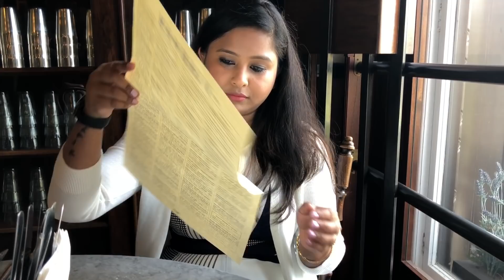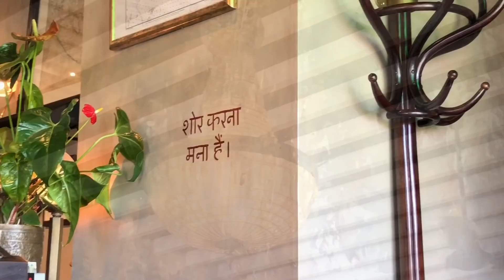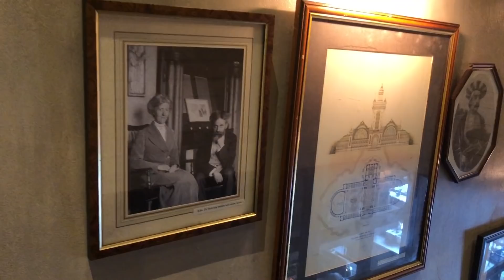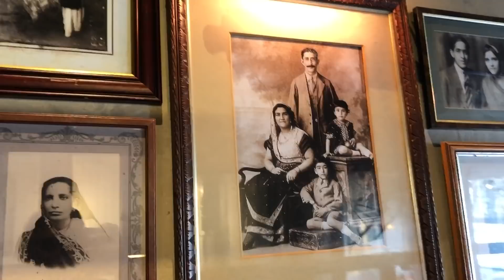My Anniversary Vlog || Our Love Story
Daily Routine Videos :

My Night and Morning Routine: My Night and Morning Routine